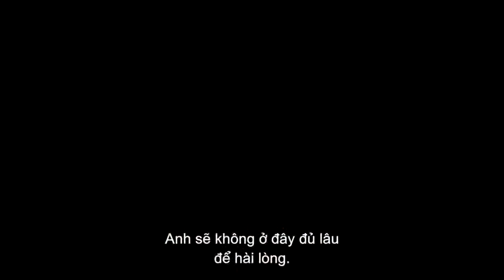The Beguiled - Những Kẻ Khát Tình (KC 14.07.17) - Platinum Cineplex